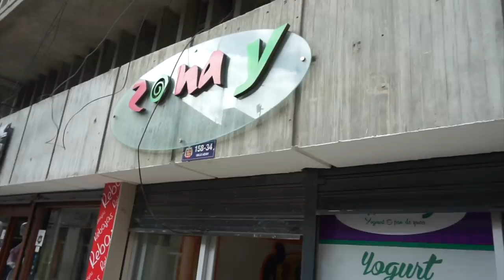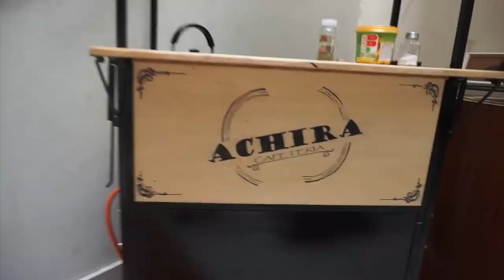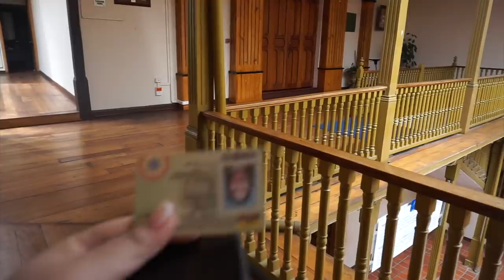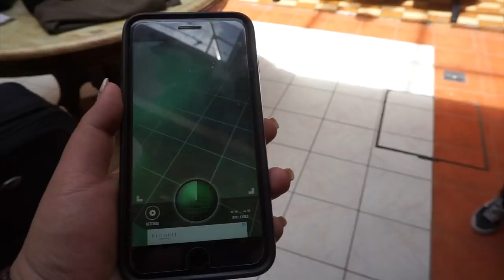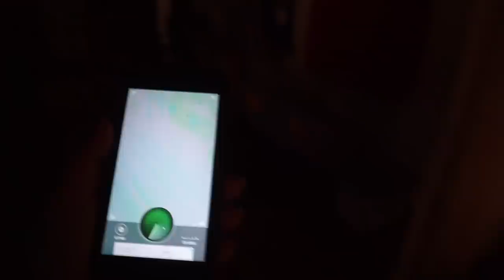WHAT TO WEAR IN ECUADOR IF YOU ARE FAT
Hello guys! Sorry for the delay of the vlog. Hope you guys enjoy it!

Let me know your favorite part of the vlog is in the comment section below